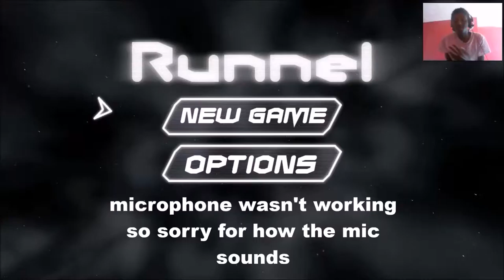Runnel Gameplay | GOTTA TO GO FAST! | Tunnel Runner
Runnel Gameplay | GOTTA TO GO FAST!

                                                    ART OWNER
sonic png

                                             GAME ABOUT